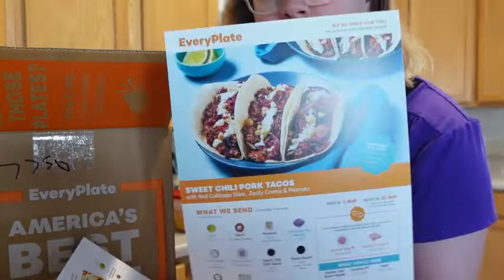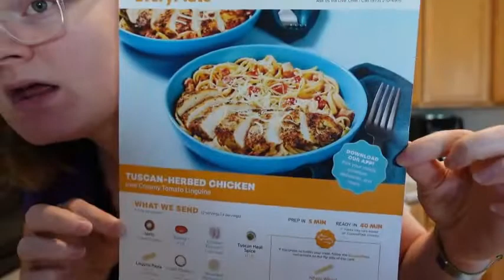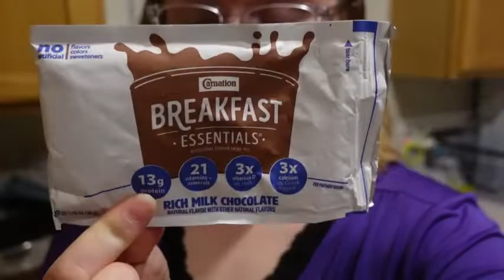WHAT I EAT IN A DAY!! Realistic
Please leave any video ideas down in the comments!

•Fetch Link:

Want an easy way to earn gift cards? Sign up for Fetch Rewards with this link, and you’ll get $2 in Rewards when you snap your first receipt